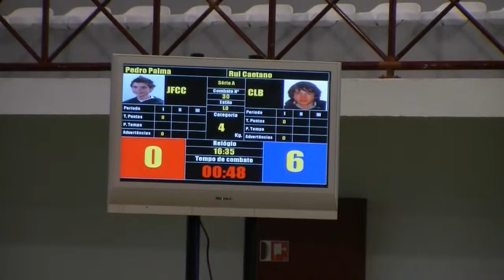Clube de Lutas do Bastos - Rui Caetano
12 de Dezembro de 2009 - Torneio Pedro Santos - Iniciados Grupo 4 - Final - Pedro Palma (J.F.C.C.) x Rui Caetano (C.L.B.) - Vitória de Rui Caetano de azul